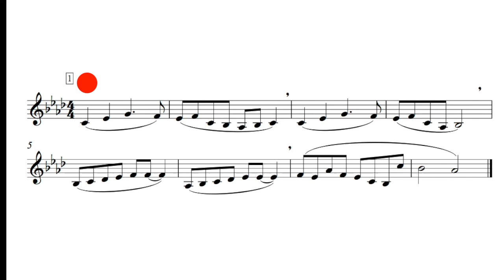10540012 sings exercise1